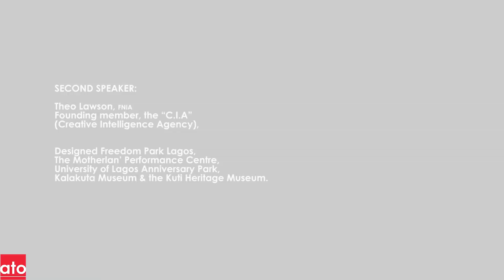Intentional Design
Architect of Freedom Park Lagos, Theo Lawson presents 'Intentional Design' at our 2019 Annual Lecture